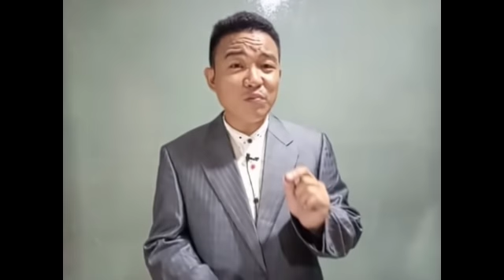KECOH DI KEDIAMAN NAJIB!!! TIBA TIBA NAJIB DIDAPATI TELAH HILANG..